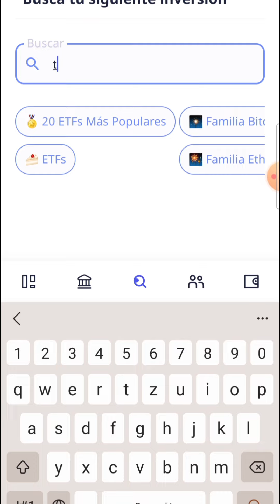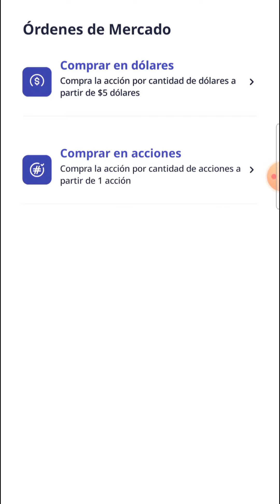🔸 HAZ ESTO para Invertir $20 en TESLA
➡️ Como Invertir solo $20 en Acciones de TESLA.